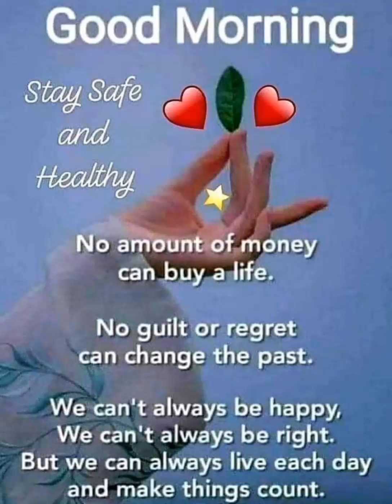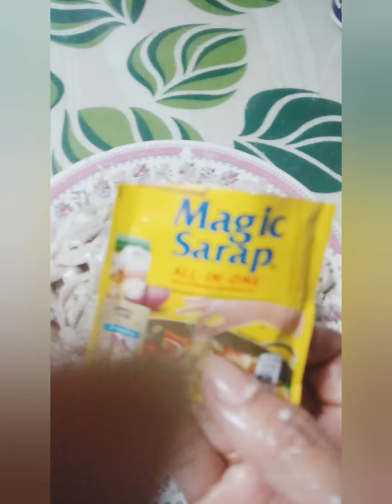Unboxing SHOPEE .Cooking lesson.. Sari2 Store Tips & Idea 😀🙏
Tips.Tortang Dilis Crispy. wag kayong maglagay Ng itlog Kasi lalabda at Hindi magiging Crispy Ang iyong Tortang Dilis.
mga Sangkap
1/2 kilo Fresh o sariwa Dilis
1 Bote mantika
2 PCs Sibuyas
3 PCs bawang
1 tsp Salt. asin
1tsp black pepper Paminta
vinigar suka
soy sauce Toyo
1tsp sugar
1 sachetagic sarap optional